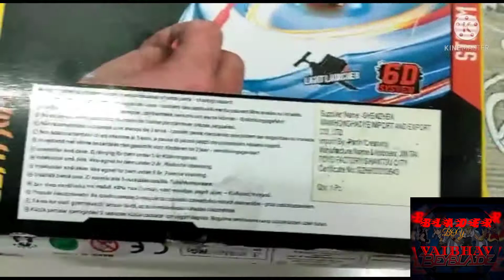Unboxing Fake Shogun Steel Beyblade Set~Ultra Beyblade Neon Green🤣~With Stadium~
This is Beyblade set unboxing video with stadium in Hindi.
Indian beyblades.
Spinning top Beyblade unboxing.
Largest Beyblade unboxing.🔥
That green neon Beyblade is very large it covers approx my whole breast off my hand it also have feature of sound and lighting😱